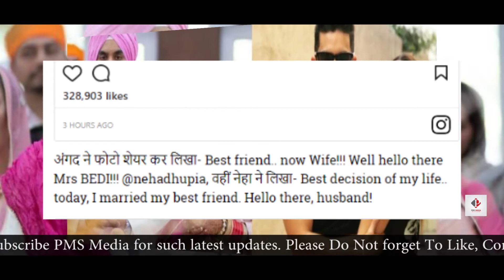Surprise Wedding | Neha Dhupia Marries Angad Bedi देखें Shaadi Photos और Video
Neha Dhupia Angad Bedi Shaadi news,After Bollywood actress Sonam Kapoor, Neha and Angad have disclosed their marriage with pictures on social media accounts (Instagram) on Thursday. Neha dhupia caption her photo, “Best decision of my life.. today, I married my best friend.husband! @angadbedi.